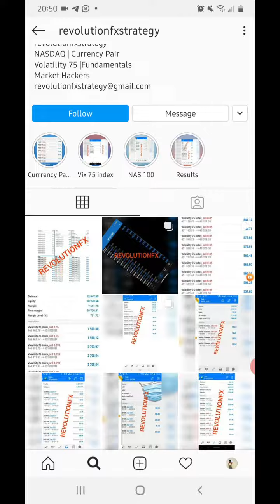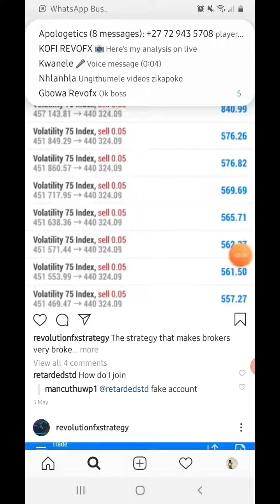!!!!FAKE INSTAGRAM ACCOUNT!!!!